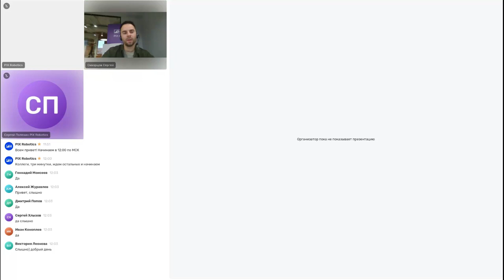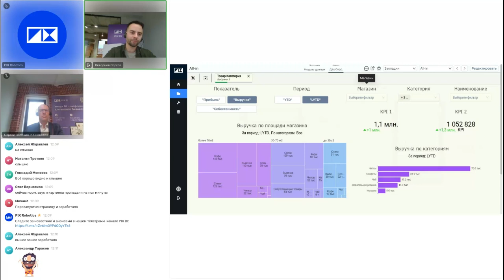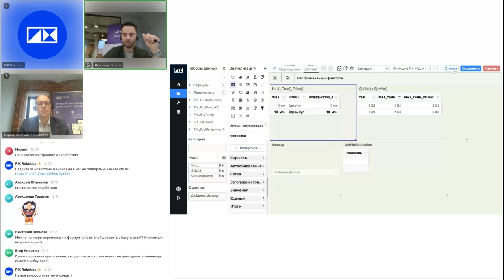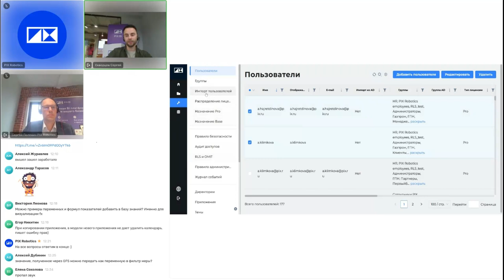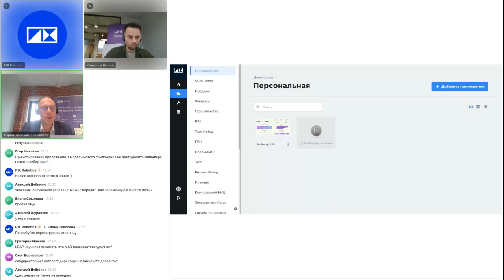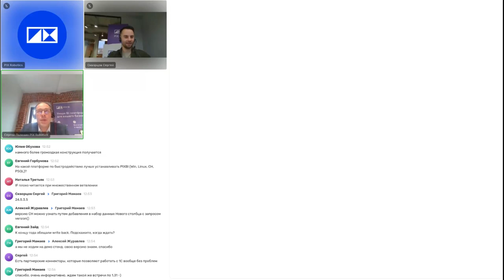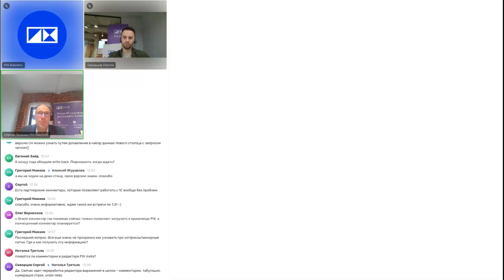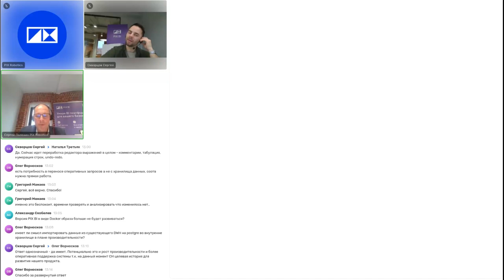Обзор функциональности PIX BI 1.30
Сергей Полехин, владелец продукта PIX BI, и Сергей Скворцов, ведущий продуктовый аналитик, провели обзор продукта PIX BI 1.30 в режиме live-demo.

Эксперты рассказали и показали:

✔️ Как изменились возможности PIX BI по визуализации данных;
✔️ Как преобразился функционал администратора;
✔️ Что нового и интересного появилось в PIX Meta и PIX ETL.

Таймлайн:
00:01:30 – демонстрация приложения, созданное на PIX BI 1.30
00:04:48 – функциональность управления переменными
00:06:45 – обзор меры KPI v2
00:09:39 – функциональность PIX Meta Get field Selection
00:11:46 – острова данных
00:12:50 – отключение уведомлений
00:13:39 – удобство работы с интерфейсом
00:15:34 – изменения в логике переменных
00:18:15 – новые функции: управление NULL, модификатор множеств
00:21:10 – нововведения в прямых и сводных таблицах
00:26:20 – изменения источника набора в PIX ETL, функция транспонирования
00:28:55 – новое в административной панели
00:31:50 – функционал работы с источником ClickHouse от имени пользователя
00:34:15 – блок вопросов и ответов